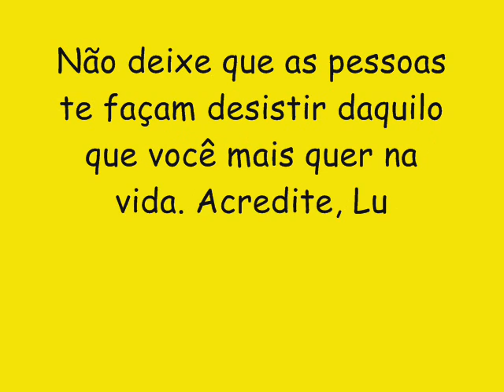BANDA PONTUAL CD NOVO LANÇAMENTO 2016 - VIDAS OPOSTAS